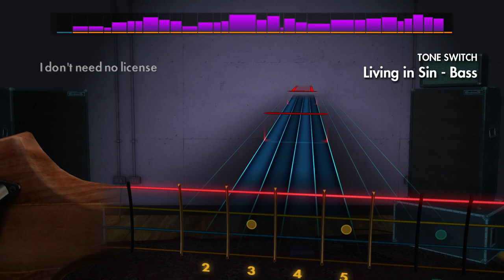Bon Jovi - Living In Sin | Rocksmith® 2014 Edition | Bass Chart